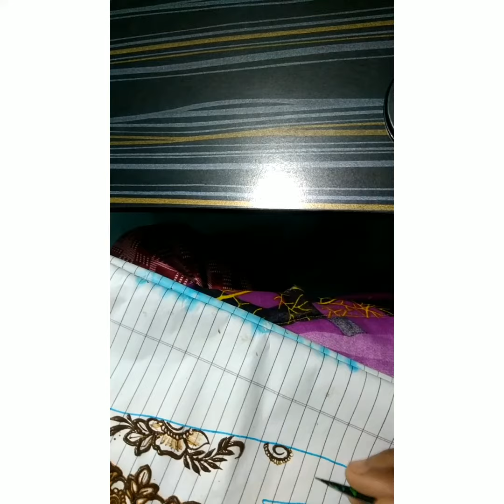latest front hand mehndi design.... simple /quick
Simple  and  quick mehndi design for beginners